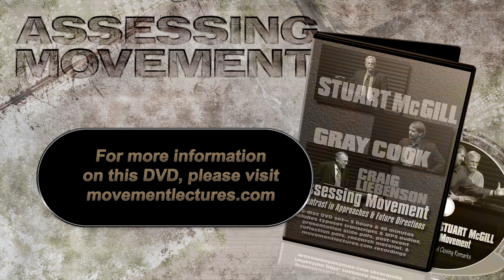Gray Cook: Function or Dysfunction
From the new Assessing Movement DVD, featuring Gray Cook, Stuart McGill and Craig Liebenson.